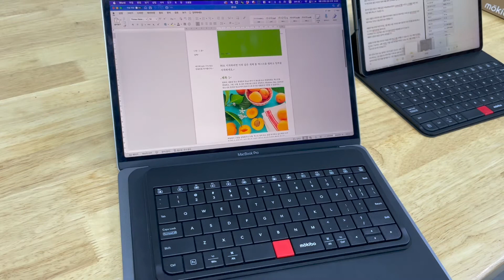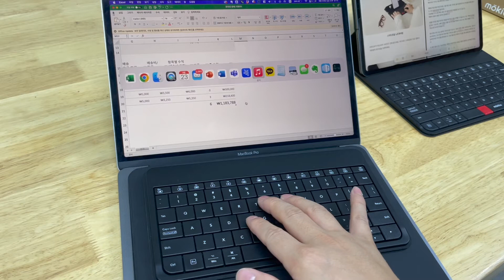mokibo x MacOS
Gestures of Mokibo fusion keyboard MKB420 series on MacOS